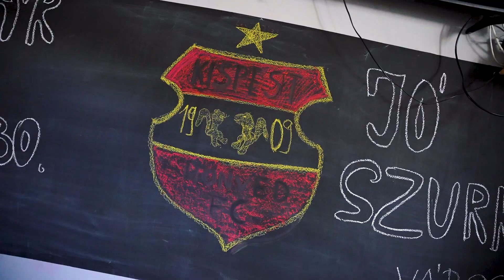A közösség ereje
Sikerrel indította csapatunk az NB II-es szezont, Csákváron pedig a Kispest-tábornak köszönhetően remek hangulatban futballozhattunk, majd nagy csatában, a hajrában szerzett góllal küzdöttük ki a győzelmet, a remek atmoszférájú csákvári délután emlékezetes pillanatait pedig meccsvideónkban mutatjuk meg nektek ❤️🖤